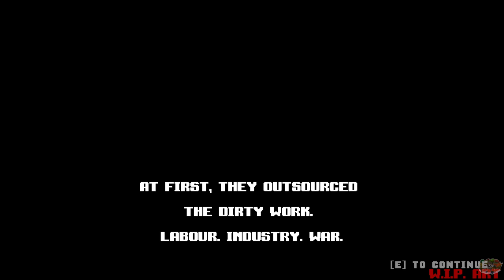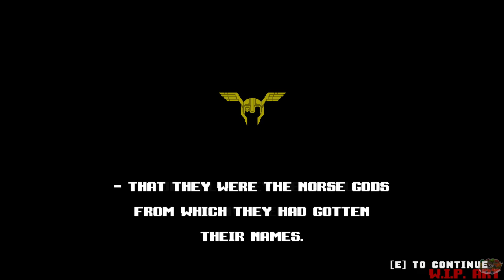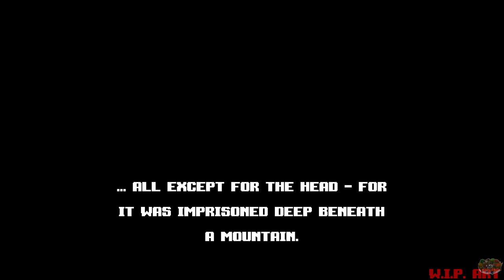Futuristic Viking Twin Stick Shooting Roguelike | Odinfall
You had me at Viking Themed Roguelike. Twin Stick is just a bonus